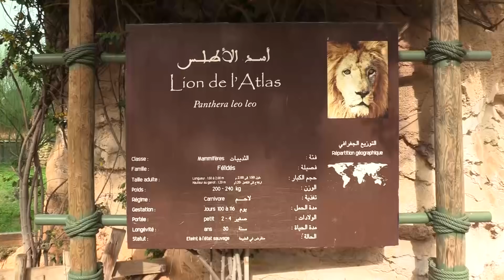Le360 تقوم بزيارة 5 أشبال أسود الأطلس ازدادو بالحديقة الوطنية للحيوانات بالوطنية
Le jardin zoologique de Rabat, l’un des plus importants d’Afrique, vient d’annoncer la bonne nouvelle concernant la naissance de cinq lionceaux de l’Atlas, une espèce éteinte à l’Etat sauvage. Une équipe de le360 a rendu visite à ces cinq lionceaux de l’Atlas. Les détails.